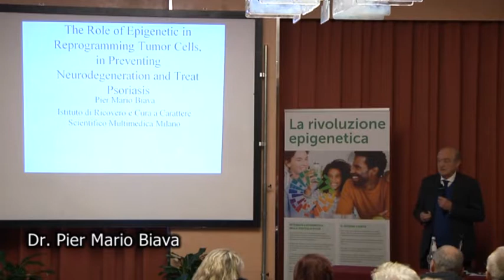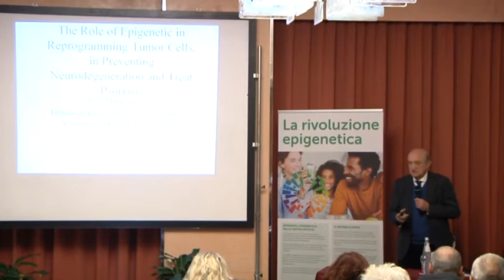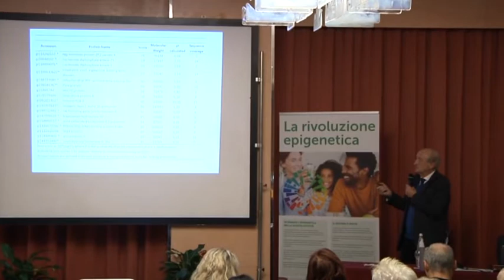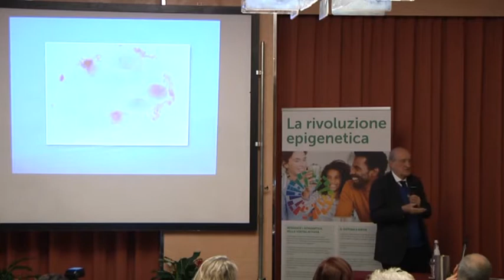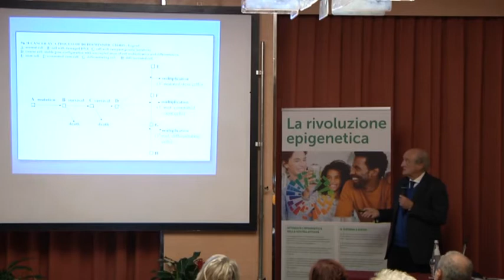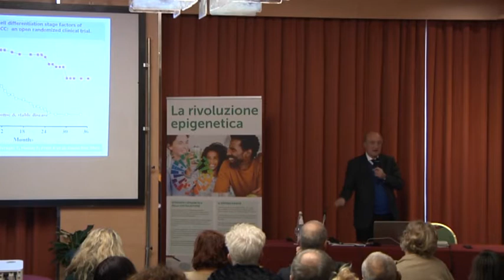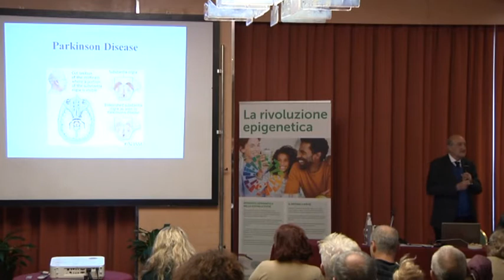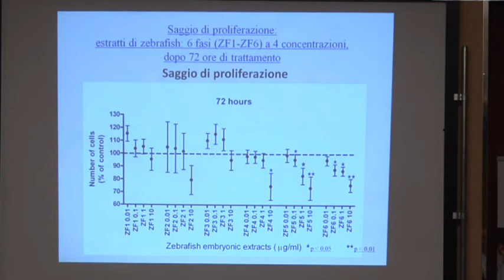2 dicembre 2018 Milano - Hotel MIchelangelo - Dr. Pier Mario Biava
The Role of Epigenetie in Reprogramming Tumor Cells, in Preveting Neurodegeneration and Treat Psoriasis